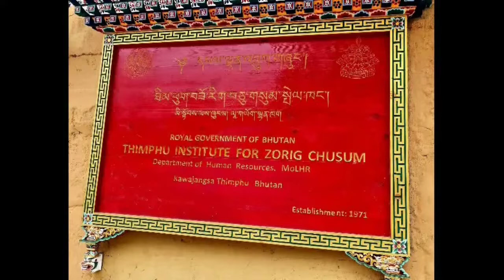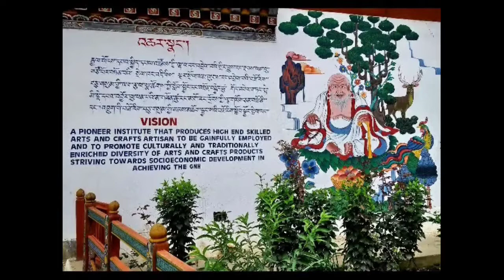UNIKL MFI CULTURE FEST 2020 (THIMPHU)